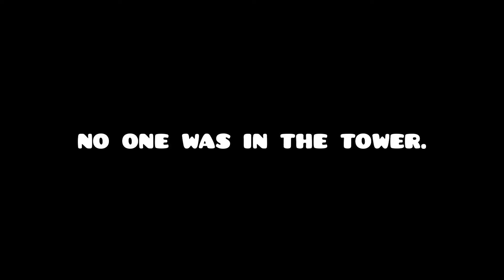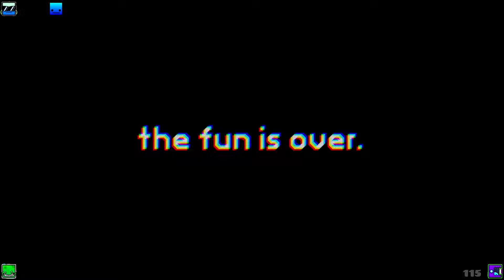Geometry Dash Multiplayer Is......FUN!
What is up my fellow dasher's welcome back to GEOMETRY DASH! Today we are playing around with multiplayer (GLOBED Mode for Geometry Dash 2.2). The mod has been around for a while, but I believe it is now officially publicly released! This is one of my favorite mods on all of GD and I hope Robtop implements something similar to this when versus mode releases!

IF YOU GUYS HAVE ANY HORROR LEVELS YOU WANT ME TO PLAY, PUT THEM IN THE COMMENTS DOWN BELOW!